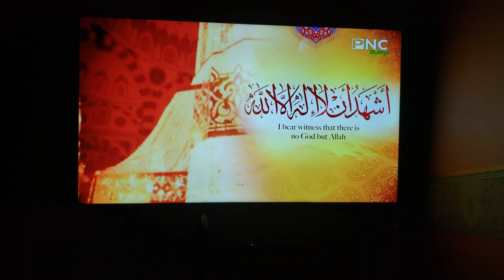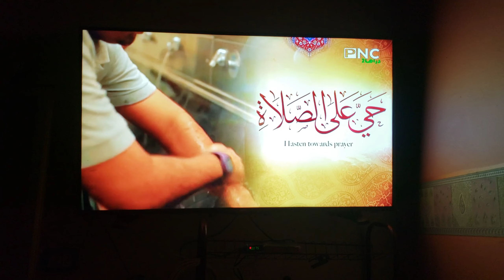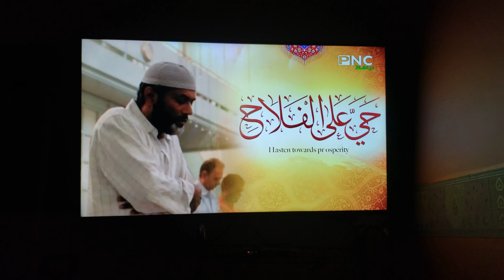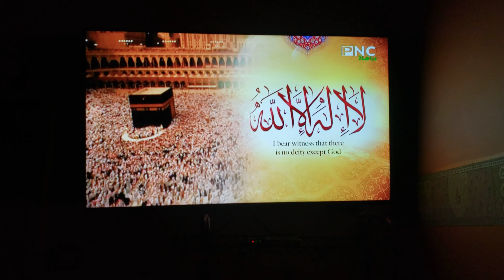PNC Drama: Athan Maghrib